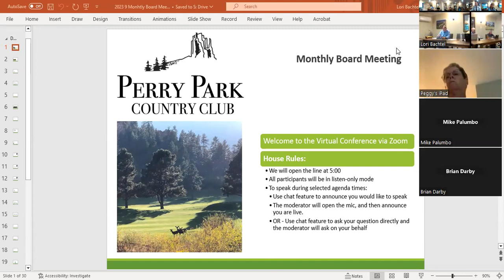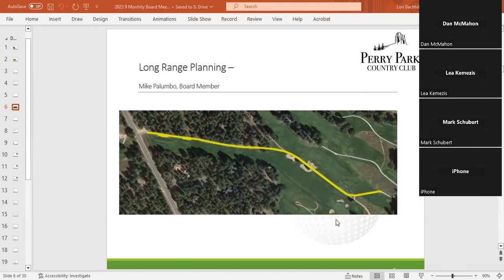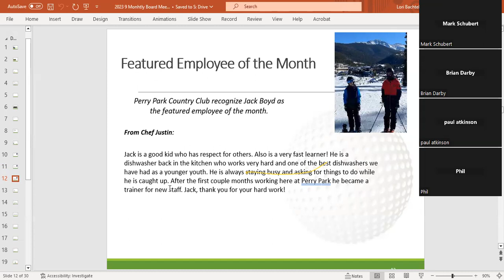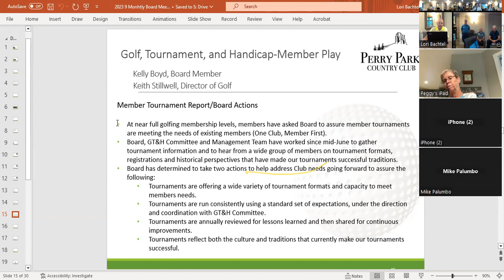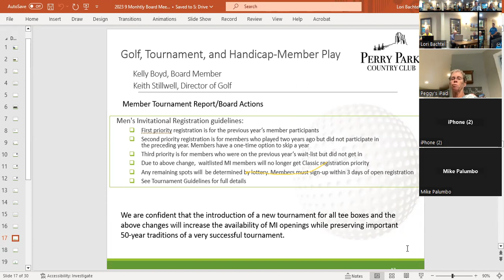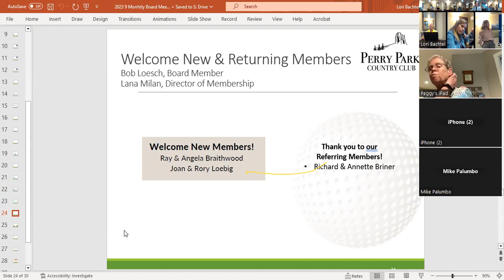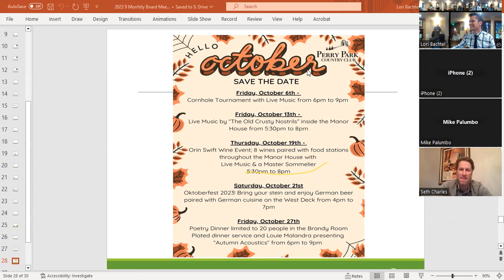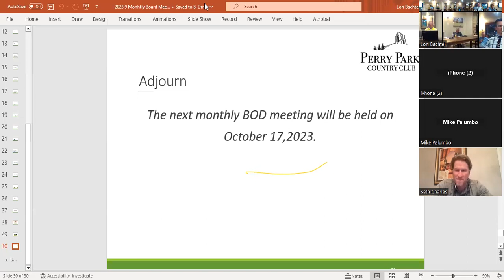September 2023 Board Meeting